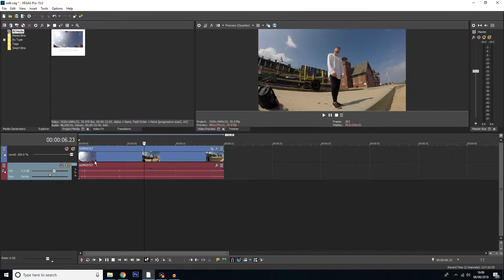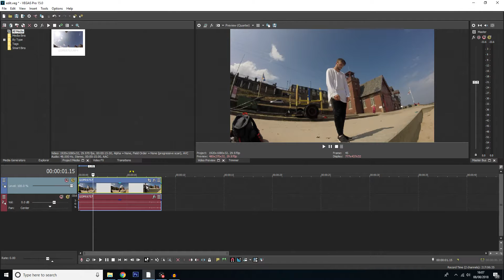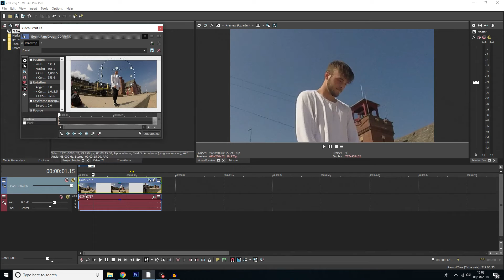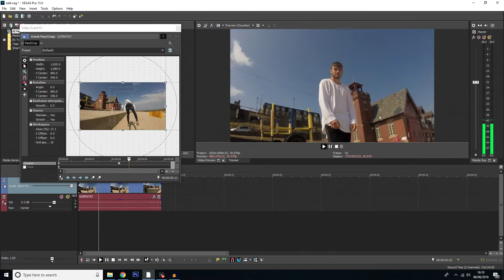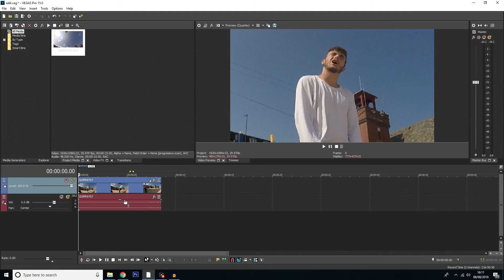How To Zoom In / Zoom Out and Crop Video - Vegas Pro 15 - 2018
Help Support My Channels Here

My Equipment

Nikon D3300
TAKSTAR SGC-598 Microphone
Joby GorillaPod
Blue Snowball Microphone